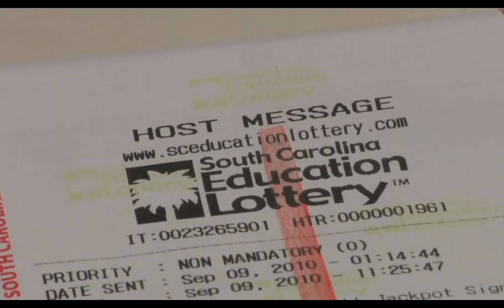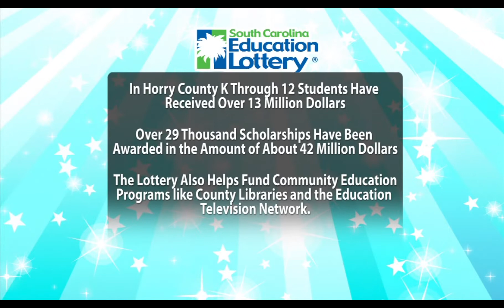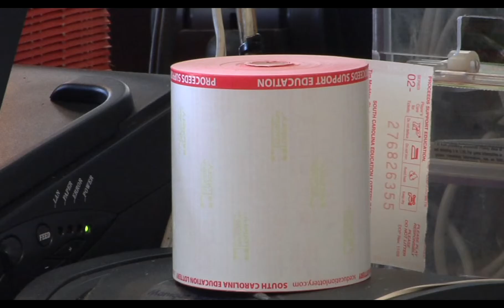WMBFEducationNationLottery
This is part 1 of a 5 part series on education reporting.  This is for the 2010 AP award education reporting category.